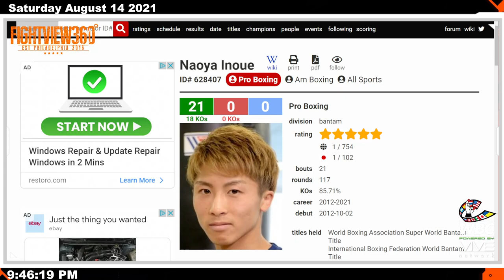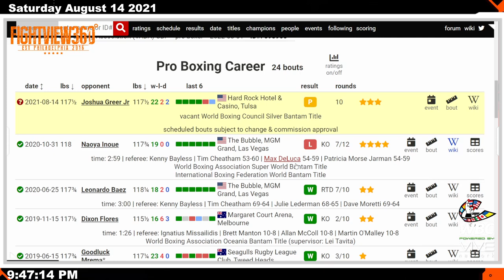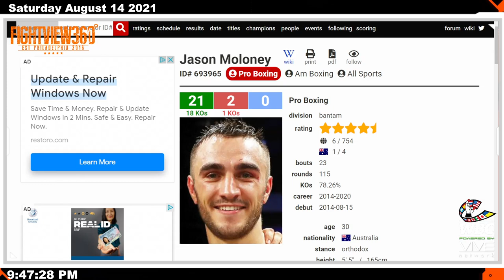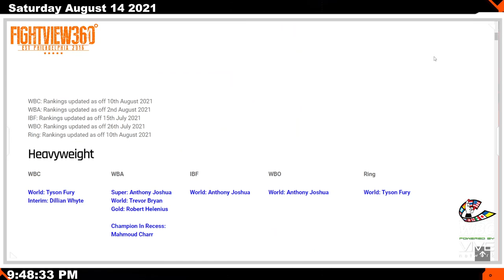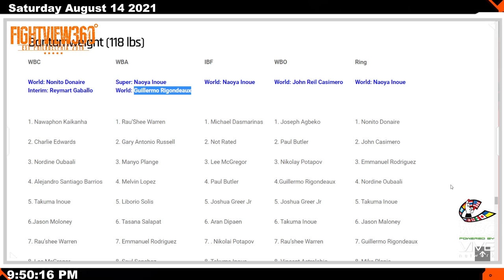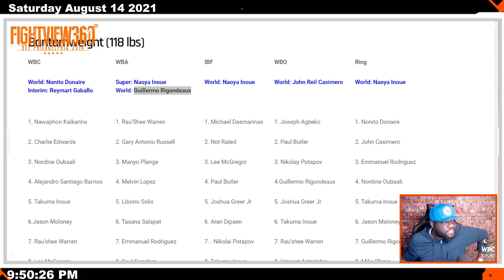📺 Moloney vs Greer Jr Post Fight RECAP & Highlights: What's NEXT? Greer Jr Doesn't Have "IT"?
FrancoMoloney3 GreerMoloney TopRankOnESPN Jason Moloney DEFEATS Joshua Greer Jr via UD Unanimous Decision on Top Rank ON ESPN August 14, 2021- ▶️Subscribe ✔ Like ✔ Comment ✔ Share ◀️& 👈 for latest Boxing News & Boxing Rankings - Moloney vs Greer Jr FULL Post Fight Reaction, Recap, Highlights, Post Fight Interview, Review, & More - UNDERCARD: Arnold Barboza vs Antonio Moran - Nico Ali Walsh vs Jordan Weeks - Jason Moloney vs Joshua Greer Jr - Carlos Balderas vs Fidel Cervantes - FOLLOW On Twitter @TstreeTCONTRA

Nine months after their controversial rematch, Joshua "El Profesor" Franco left no doubt in the trilogy bout. Franco defended his WBA super flyweight world title with a unanimous decision over Andrew "The Monster" Moloney Saturday evening from the Hard Rock Hotel and Casino Tulsa.

All three judges score the bout 116-112 for Franco (18-1-2, 8 KOs), who won the title from Moloney last June in their first bout.

Moloney (21-2, 14 KOs) was unable to capture the magic of their rematch, where he outgunned Franco for two rounds before the fight was stopped due to what the referee deemed an accidental headbutt. The controversy — head clash or punch — raged for nine months, and Franco quickly established his supremacy this time around.

In the seventh round, Moloney appeared to knock down Franco with a right hand, but video replay determined their feet got tangled up and the knockdown was waved off. Franco neutralized Moloney's trademark jab and dominated down the stretch to retain his title.

Franco said, "I had to switch it up on him. He thought I was going to put pressure on him the whole time. That wasn’t working, so I had to switch it up and go to my boxing skills.

Moloney said, “I’ll have to use this as motivation to come back stronger. It’s going to be a long road back.”

The Legend Lives On: Ali Walsh Shines in Pro Debut

Nico Ali Walsh's grandfather was the greatest to ever do it. On a Saturday night in Tulsa, 40 years after Muhammad Ali's last fight, Ali Walsh's professional journey began. He made quick work of Jordan Weeks (4-2, 2 KOs), knocking him out in the opening round of a scheduled four-round middleweight contest. He knocked down Weeks with a right hand, and a follow-up flurry ended the night for the South Carolina native.

Barboza Jr. Decisions Moran

Top junior welterweight contender Arnold Barboza Jr. (26-0, 10 KOs) kept the train moving, toppling Antonio Moran (26-5-1, 19 KOs) via one-sided unanimous decision (99-91 2x and 100-90) to retain his WBO International junior welterweight title. Barboza, ranked No. 3 by the WBO, battered Moran in the early rounds, but the Mexican veteran did not relent. Swollen and cut on his nose, Moran notched a moral victory.

Barboza said, "Moran is a true Mexican warrior. I thought I'd get the knockout, but he ate a lot of punches. My goal is to get that world title shot, but I am going to keep going until I make that a reality. I want any of the big names at 140 pounds."

Bantamweight: Jason Moloney (22-2, 18 KOs) UD 10 Joshua Greer Jr. (22-3-2, 12 KOs). Scores: 98-92 2x and 96-94. A little more than nine months after losing to pound-for pound great Naoya Inoue, Australia's Moloney re-entered the world title picture with a workmanlike decision over Chicago native Greer. Moloney, a two-time world title challenger, heated up after a slow start and outfought Greer with his counterpunching and devoted body attack. Now the WBC Silver bantamweight champion, Moloney is on the hunt for a third world title shot.

Heavyweight: Trey Lippe Morrison (18-0, 17 KOs) UD 6 Don Haynesworth (16-7-1, 14 KOs). Scores: 60-54 3x. Tulsa native Lippe Morrison, son of the late Tommy Morrison, didn't give the hometown fans a knockout, but they left happy after a shutout decision.

Junior Lightweight: Karlos Balderas (10-1, 9 KOs) TKO 2 Fidel Cervantes (9-2-1,4 KOs), 2:03. Balderas is back. The 2016 U.S. Olympian, making his first appearance since a December 2019 knockout loss, blasted Cervantes in his Top Rank debut. Balderas knocked down Cervantes in the opening round and nearly had him out, but Cervantes somehow survived and stumbled out for the second. The end was near, and with less than a minute remaining in the round, referee Gary Ritter halted the one-way traffic.